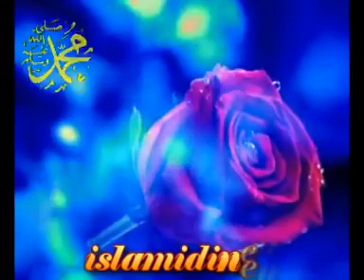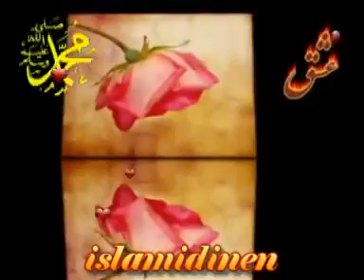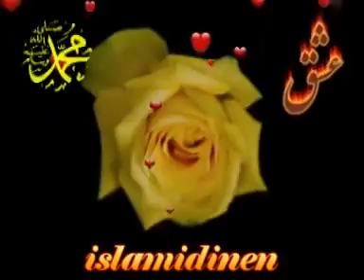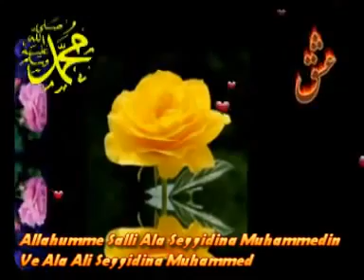☾★☾★ '' MEDİNE YOLU '' ☾★☾★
MUHAMMED aşkına yanar bu gönlüm